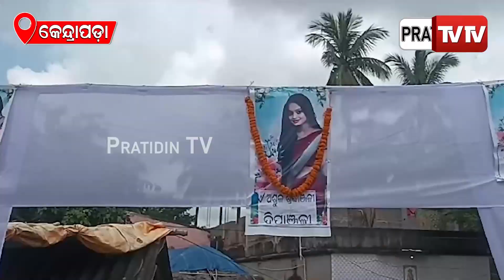ନିଜକୁ ଏମିତି ଗଢିତୋଳ, ଯେମିତି ଝିଅର ବାପା ନିଜେ ଆଣି ଝିଅର ହାତ ତୁମ ହାତରେ ଧରେଇଦେବେ | Depanjali rajendra case